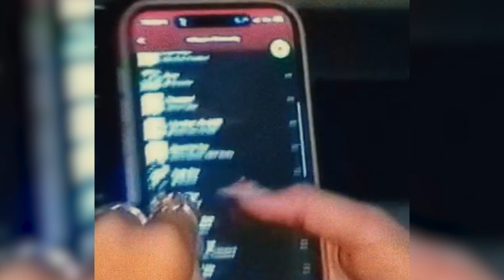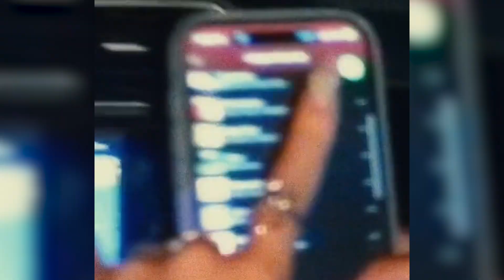FREE Tory Lanez x Drake Type Beat "The You In Me"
Key of the beat : Dm 84 bpm
● 🔥Deals 👇🏽
●🛸Beat Store: